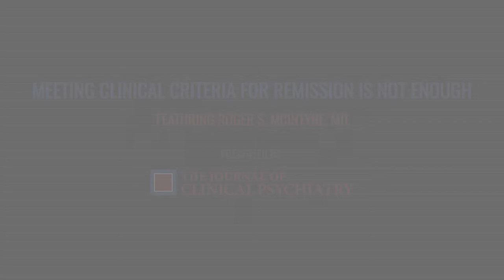Meeting Clinical Criteria for Remission of MDD and Schizophrenia Is Not Enough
Even if patients meet criteria for remission from major depressive disorder or schizophrenia, a feeling of apathy and “disengagement” from life may persist. As Dr McIntyre explains, some may engage in substance abuse or other harmful behaviors when trying to remedy that sense of disconnection. (Episode 1 of 5)

SERIES DESCRIPTION
Academic Highlights: Patient Functioning and Life Engagement: Unmet Needs in Major Depressive Disorder and Schizophrenia

Patients with MDD or schizophrenia often report lack of motivation and energy and a feeling of disengagement from their own lives. In the context of mental health, life engagement encompasses aspects of life experience relating to cognition (including cognition colored by emotion), vitality, motivation and reward, and the ability to feel pleasure. In this series, experts discuss treatment strategies that may be favorable for increasing life engagement.

Presented by The Journal of Clinical Psychiatry and supported by H. Lundbeck A/S and Otsuka Product Development and Commercialization.

Roger S. McIntyre, MD, is affiliated with the Mood Disorder Psychopharmacology Unit, University Health Network, Department of Psychiatry, University of Toronto; the Institute of Medical Science, University of Toronto; and the Departments of Psychiatry and Pharmacology, University of Toronto, Toronto, Ontario, Canada.